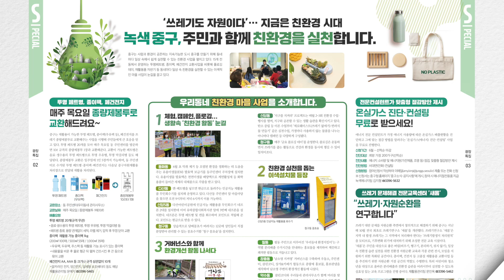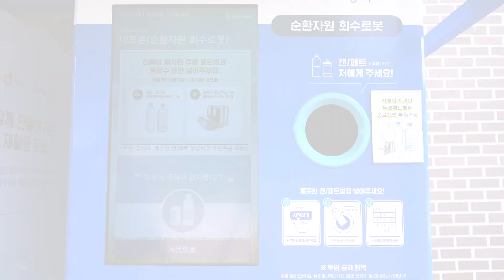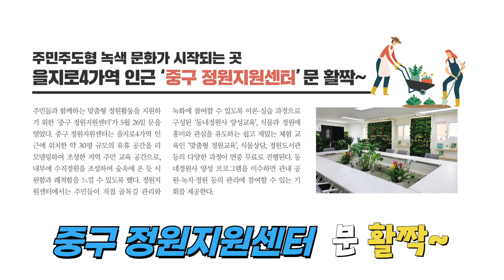친환경 마을 우리 손으로 만들어요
읽어주는 중구광장 6월호 소식입니다

중구는 주민과 함께 친환경을 실천하며 녹색중구를 만들어갑니다.
우리동네 친환경 사업을 소개합니다.
매주 목요일 투명 페트병, 종이팩, 폐건전지를 종량제봉투로 교환해드려요